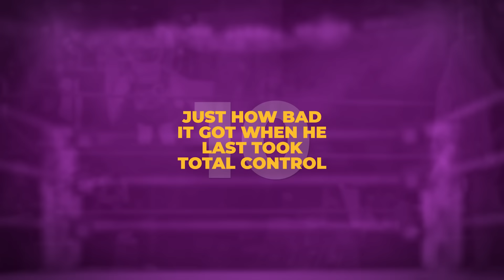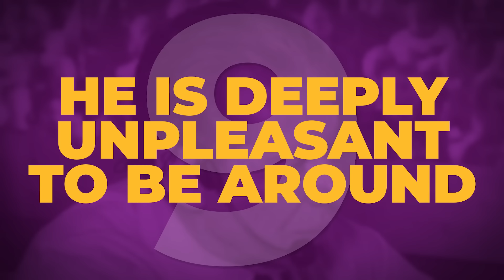10 Things WWE Wants You To Forget About Vince McMahon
Vince McMahon is so awful that even WWE is trying to make you forget him...